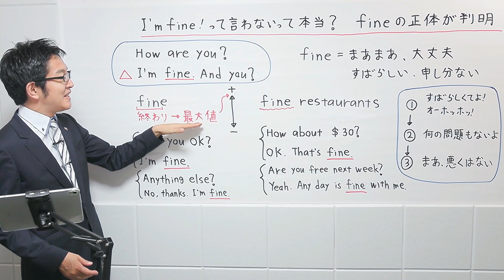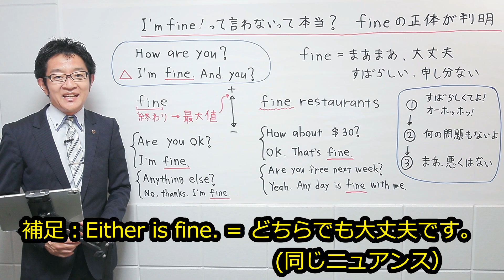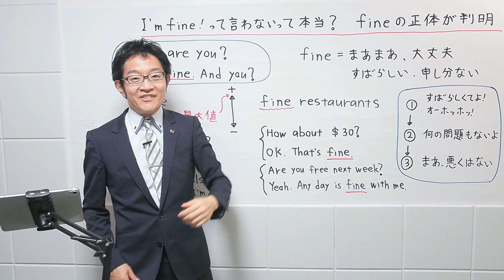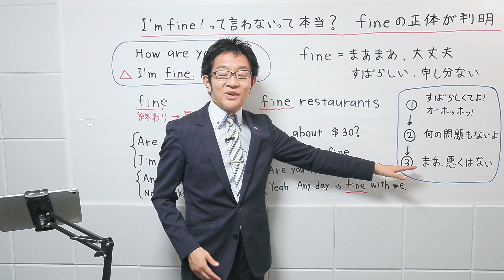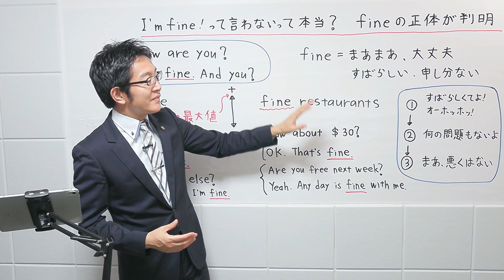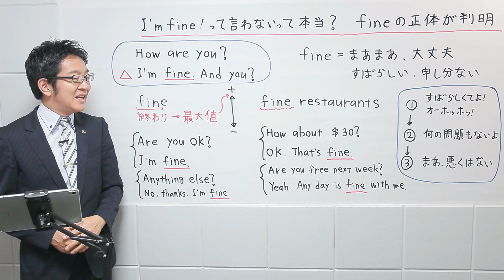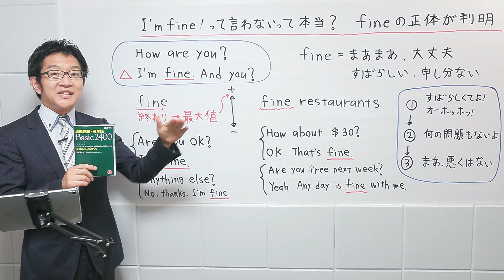I'm fine て言わないって本当？fine の正体が判明！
・ ※Basic2400を使ってイメージで英文法や英単語を覚える動画セミナー

と聞かれた時の教科書的な返し方は、

I'm fine, thank you. And you?

です。このフレーズは、中学校の教科書に載っているので、日本人はついこの返し方をしてしまいがちです。

でも、「ネイティブは、I'm fine, thank you. And you?とは言わない」ということも良く聞きます。

一方で、I'm fine.という言い回し自体は、英会話でよく使われます。

しかも、その意味は「not bad」的な使い方で、fine を辞書で調べた時に出てくる「素晴らしい、この上ない」といった意味とはだいぶ違っているようです。

いったい、fine という単語はどういうニュアンスを持っているのでしょうか？

ネイティブの先生と詳しくディスカッションした結果、fine の正体を突き止めました。

詳しくお伝えします。

※【無料】40代から英語が話せるようになる！動画セミナーはこちら